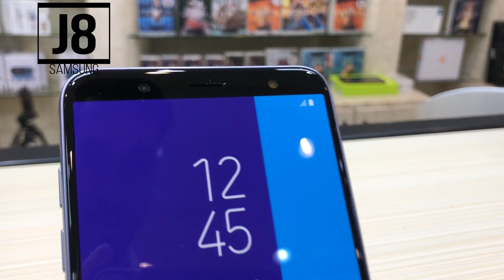SAMSUNG GALAXY J8 PAKISTAN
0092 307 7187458